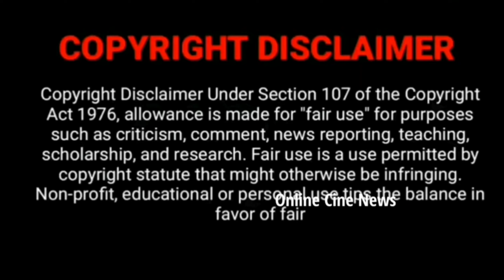எதிர்நீச்சல் Upcoming நந்தினி, தாரா Fun Video | Ethir neechal Serial |Ethirneechal today Promo